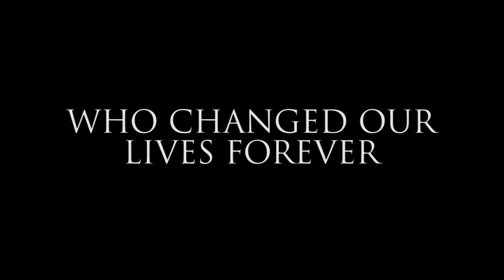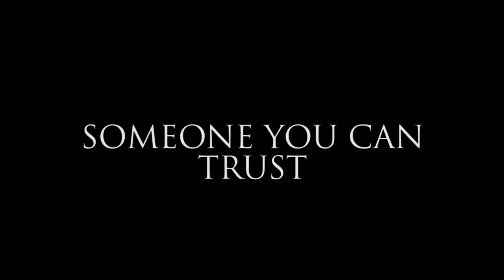Leaving A Legacy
A compilation of some of the best videos with Josh Griffin